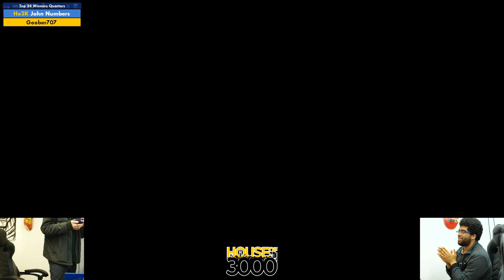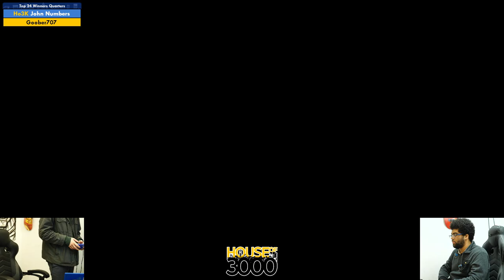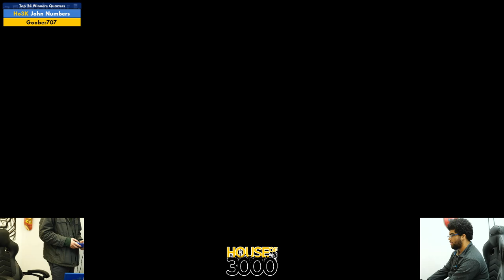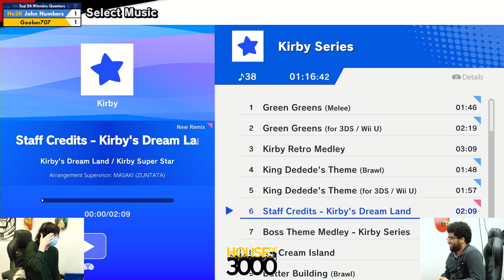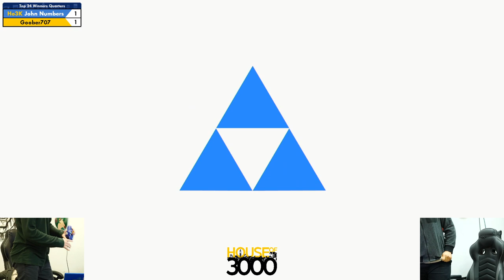Xeno333 Top 24 Winners Quarters John Numbers vs Goober707